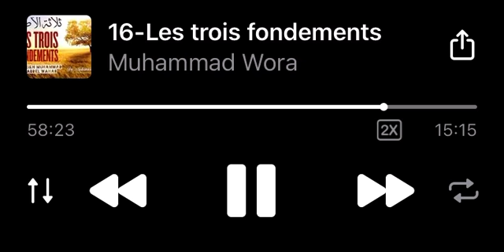Faire les causes fait partie du Tawakul (placer sa confiance en Allah) 🎤Muhammad Wora